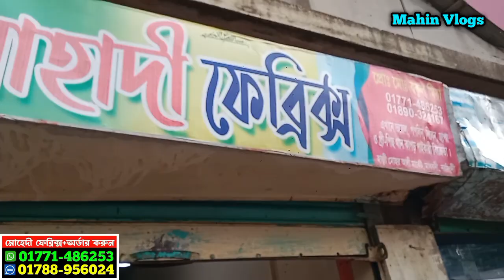প্রিন্টের গজ কাপড়ের বৃহত্তম মার্কেট। goj kapor wholesale market. মাধবদী গজ কাপড় পাইকারি মার্কেট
বিশেষ সতর্কীকরন:
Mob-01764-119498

Mahin Vlogs
PLEASE SHARE YouTube Link Of This VIDEO

কাটপিস গজ কাপড়,প্রিন্টের গজ কাপড়ের পাইকারি বাজার,প্রিন্টের গজ কাপড় পাইকারি,প্রিন্টের গজ কাপড়ের দাম,ভয়েল গজ কাপড়,পাকিজা ভয়েল,পপলিন কাপড়ের দাম,কাট পিস গজ কাপড় পাইকারি,গজ কাপড়ের পাইকারি মার্কেট,পাকিজা গজ কাপড়ের পাইকারি দাম,ওয়ান পিস পাইকারি মার্কেট,মাধবদী,গজ কাপড়,ওড়না,ওয়ানপিস,থ্রি পিস পাইকারি বাজার,পপলিন গজ কাপড়,থ্রি পিস হোলসেল মার্কেট,three pice wholesale price in bangladesh,পাইকারী মুল থ্রিপিস সন্ধান,কারখানা থেকে থ্রি পিস নিয়ে ব্যবসা,পপলিন কাপড়,বেক্সি ভয়েল

গজ কাপড়,কাটপিস গজ কাপড়,প্রিন্টের গজ কাপড় পাইকারি,প্রিন্টের গজ কাপড় পাইকারি,প্রিন্টের গজ কাপড়ের দাম,প্রিন্টের গজ কাপড়ের পাইকারি বাজার,এক কালার গজ কাপড়,goj kapoor wholesale,পপলিন কাপড়,goj kapor,goj kapor price in bangladesh,ভয়েল গজ কাপড়,mahin Vlogs,পাকিজা গজ কাপড়ের পাইকারি দাম,বেক্সি ভয়েল,পপলিন কাপড়ের দাম,প্রিন্টের গজ কাপড়ের দাম,কাট পিস গজ কাপড় পাইকারি,গজ কাপড়ের পাইকারি মার্কেট,পাকিজা গজ কাপড় পাইকারি,পাকিজা ভয়েল,এক কালার গজ কাপড়ের পাইকারি